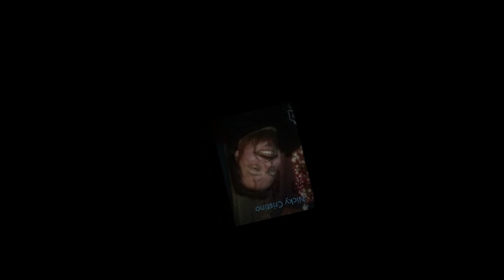Nicky Cristino The Barber sings, Looks like I'm Never Gonna Fall In Love Again. A1. Comet Sessions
Nicky Cristino The Barber sings,  It Looks like I'm Never Gonna Fall In Love Again.   1A                                                                                                                      Made famous by Tom Jones in 1967
Written by, Lonnie Donegan and Jimmy Currie
Vocals on this version by Nicky Cristino
A Livewire Production.    Digilog  2.3 .  DP-24SD .  EV-RE27/ND
Comet  Sessions.  3-5-23
 Cleveland, Ohio.
 Thank you for listening.. Cheers,  Nicky.